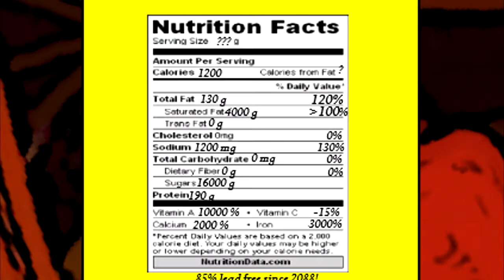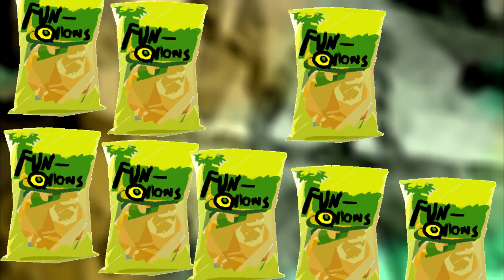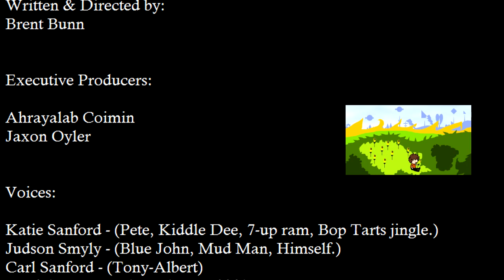Yonder Ho! - Bad Syndrome - Episode 4